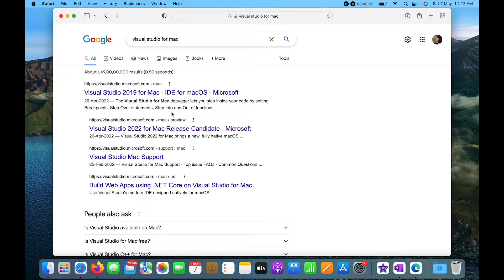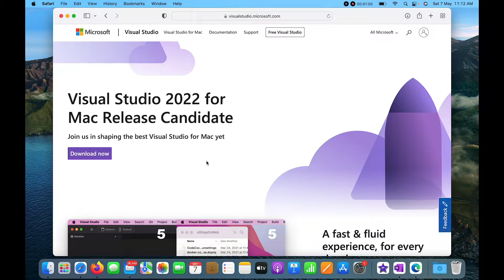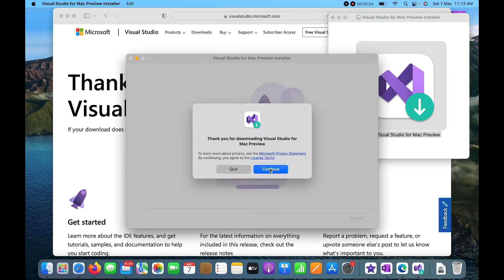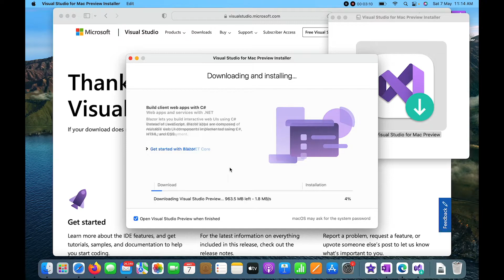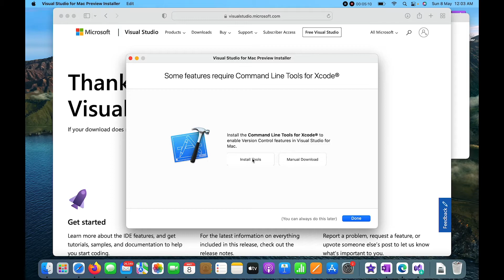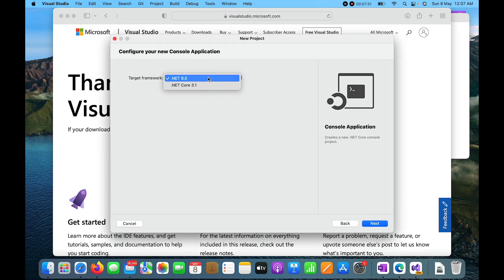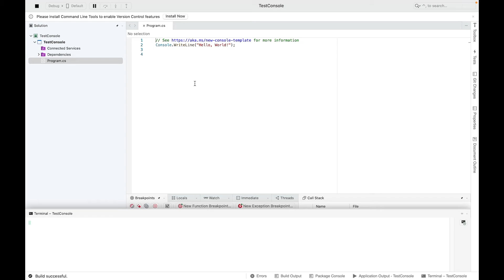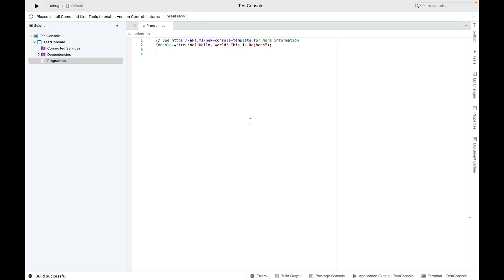Install Visual Studio on Mac M1 | Visual Studio 2022 | Create a console program in MacBook | Apple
Hello guys, today in this video I am going to demonstrate how to install visual studio on Mac M1. Here I will install the latest version of visual studio 2022 and then I will also create a console program.

- install visual studio 2022 for Mac in M1 silicon chip
- create c# console application in visual studio for Mac m1 Apple

Go to this link to take the test to identify yourself.

Laptop Used for Creating the Video:

Mic used for creating the video:

Best Mic for YouTuber:
(Type - C Microphone)